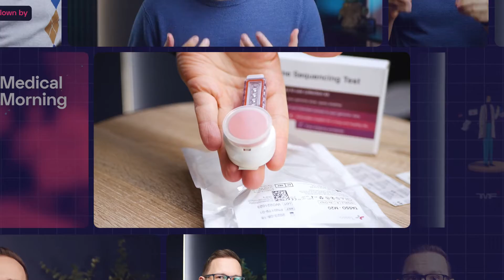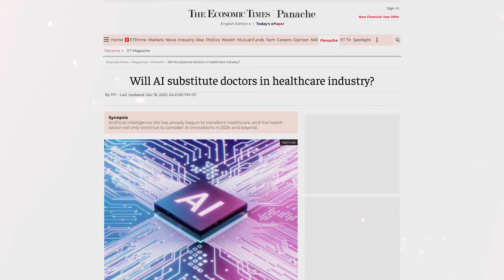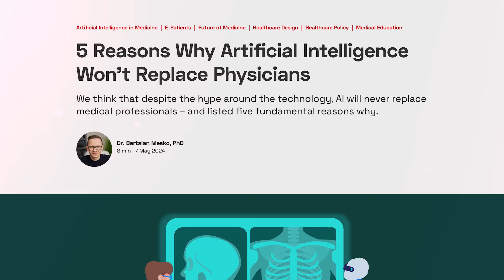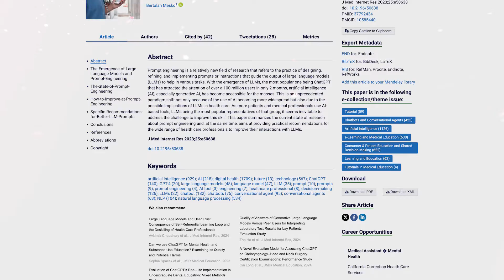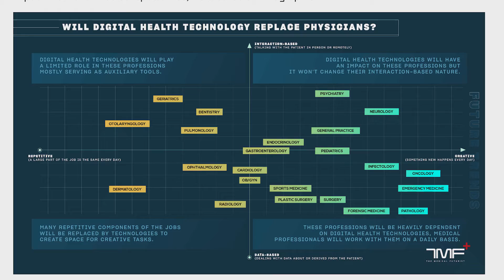A Guide To The Future For Medical Students - The Medical Futurist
Medical students, this is your one-stop guide to the future of medicine – what to expect and how healthcare will be delivered.

I've been teaching medical students about digital health and AI for over a decade now, plus I used to be a medical student myself back in the day, so I really feel for you. I know these fields could be hard to navigate, that's why I made this video for you.